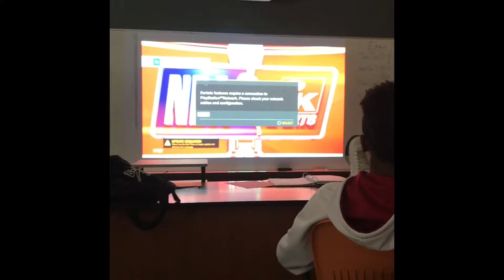Here Comes 2k18 (Looking back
Hey guys Ethan here I hope you loved and enjoyed the year just as much as I did! It was truly a great experience and one of the best years of my life! Love y’all hope we can make this year even better!

Love y’all, happy new year